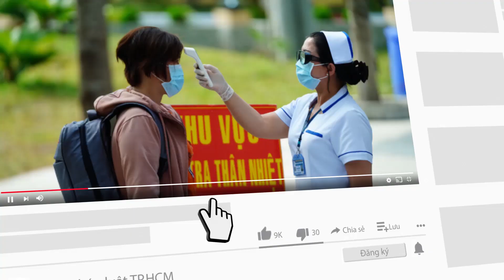Quấy rối tình dục trên xe buýt, đơn vị quản lý nói gì? - PLO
Trung tâm Quản lý giao thông công cộng (gọi tắt Trung tâm) đã đề nghị Phòng cảnh sát hình sự điều tra, xử lý nghiêm tình trạng sàm sỡ, quấy rối tình dục trên xe buýt.